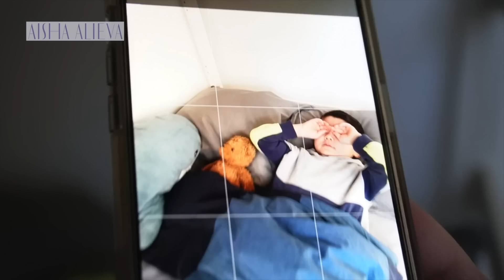O’ZBEKISTONDA N*1 YOUTUBE BLOGERLA OILASI•SHVEDCIYADAGI O’ZBEKLAR OILASI•ONLAYN HAYOT